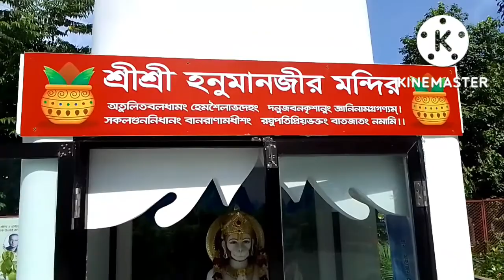Patenga Beach, Chattogram (পতেঙ্গা সমুদ্র সৈকত, বাংলাদেশ)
where you will visit in Chottogram, Bangladesh